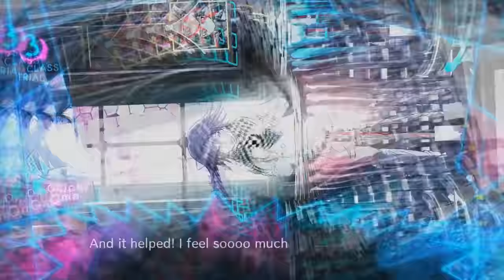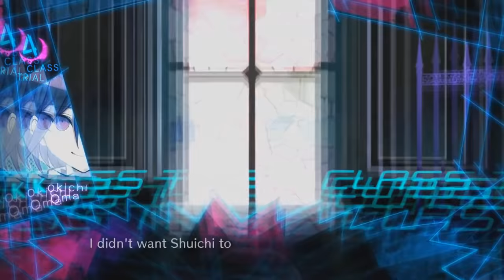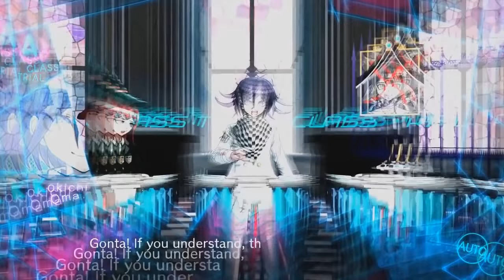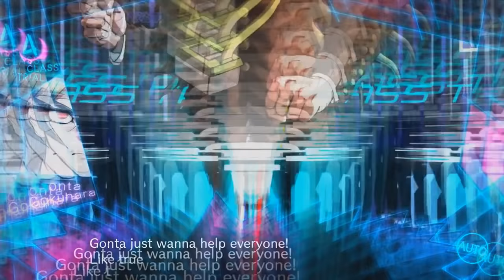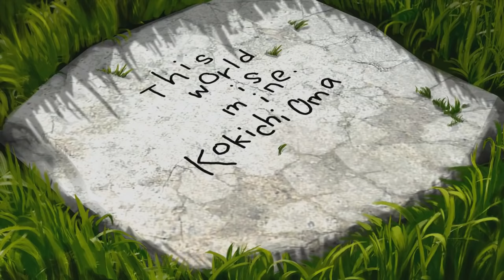Danganronpa V3 - Kokichi Oma's best moments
This content contain a few spoilers for Danganronpa V3. This is a compilation of some funny, annoying, edgy and cool moments focused around Kokichi Oma, my favorite character. I hope you enjoy it as much as I did!

The scenes were taken from trial 1, 2, 3 and 4.